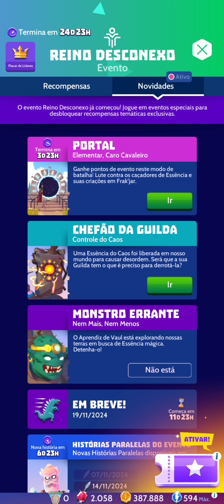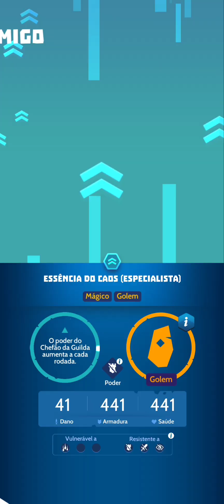Knighthood| Evento que Traria um Herói Trouxe um Portal | Ampliação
jogo que se mantém ativo e atualizado, Knighthood as vezes traz surpresas realmente incríveis.

PARTICIPE DO NOSSO GRUPO DE CAVALEIROS.
Grupo de wadzap exclusivo Knighthood

Knighthood é um jogo extremamente atualizado, suas novidades são praticamente semanais.
mas além dos seus eventos ocorrem atualizações que podem mudar completamente a forma e a experiência na gameplay.

Qual é na história de KNIGHTHOOD?
Como entrar em uma Guilda que vale a pena?
O novo evento Portal Demoníaco está repleto de referências a cultura japonesa utilizando personagens reais do seu folclóre ou crença.
As entidades espirituais como Youkais, entre Onis, Tengus e outros.

Eu sou Eliseu Rodrigo e se quiser me conhecer melhor siga em minha rede social.

Knighthood é um jogo de celular disponível gratuitamente para Download na plataforma da Playstore. Links abaixo.

Esse jogo tem uma lore muito bem desenvolvida, mas não muito explorada.
Um jo de Farm, Knighthood em formato de RPG traz personagens que se entrelaçam numa intriga de reinos e mundos poli-dimensionais que estão disputando as terras de Astellan, Mirefen, Pico branco e Reino do Fogo.

Vamos conhecer essa aventura juntos.
Game play de Knighthood é aqui.